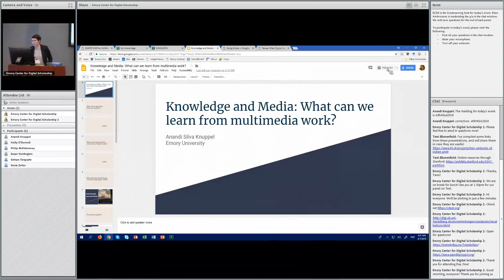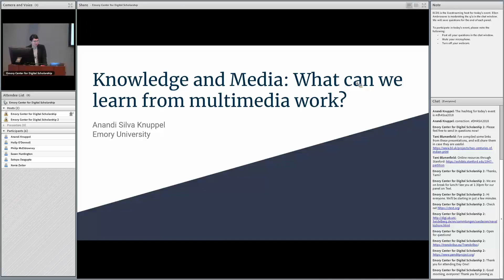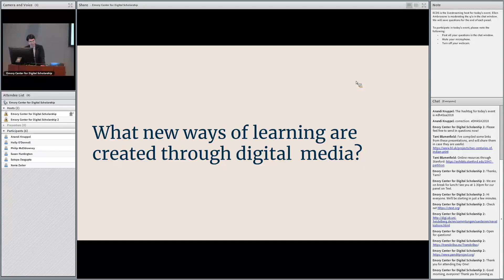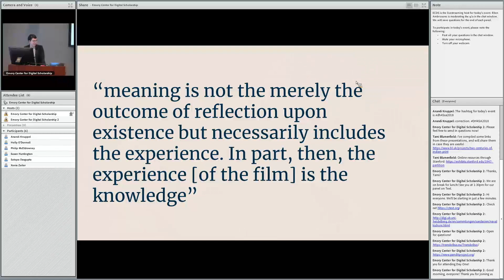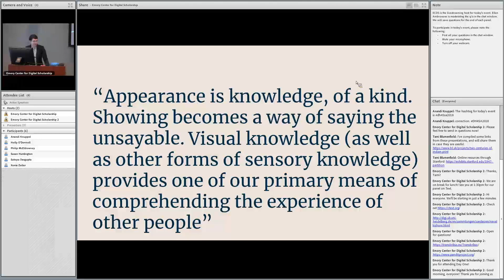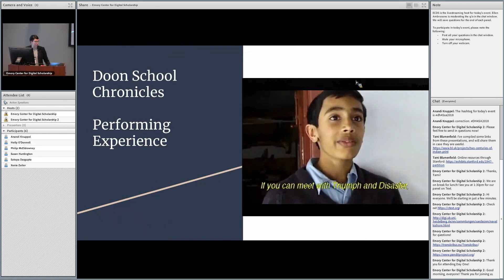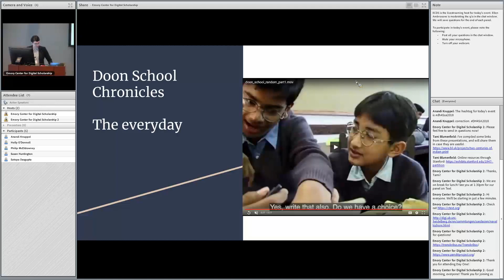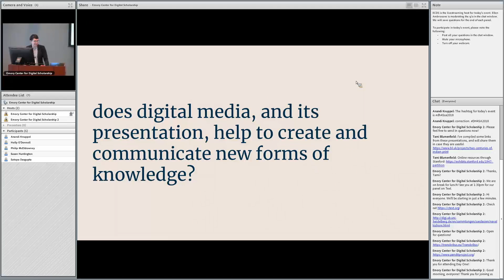Anandi Silva Knuppel Knowledge and Media: What can we learn from multimedia work?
The Emory Digital Humanities Symposium: DH for the Study and Teaching of South Asia is a two-day interdisciplinary and international symposium on newly formed approaches to digital humanities (DH) in the field of South Asian Studies.

The two-day symposium of panels, demos, and a roundtable discussion will replicate the cycle of scholarly production – one in which individuals access archives or create their own, analyze data, teach about their research, craft scholarship, and publish in some format for public consumption.